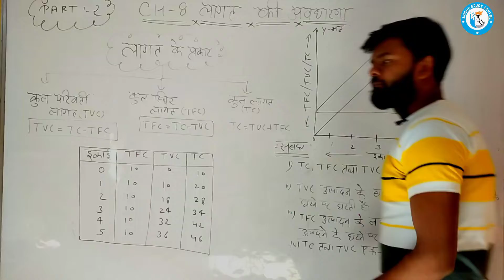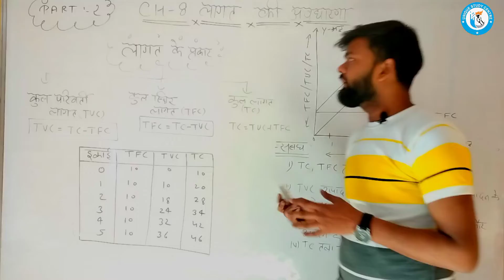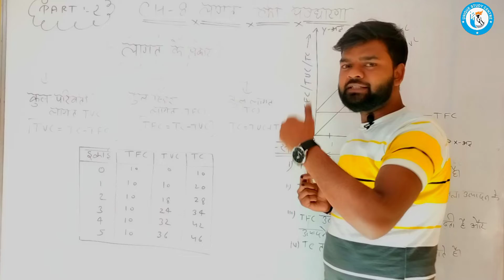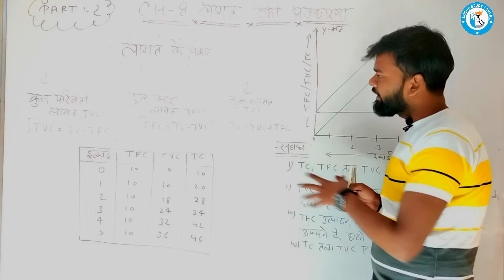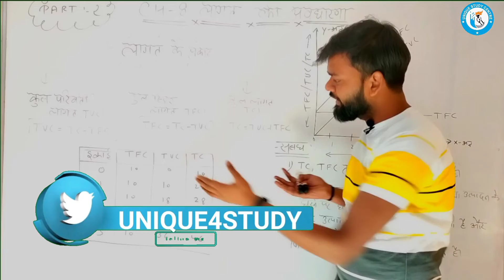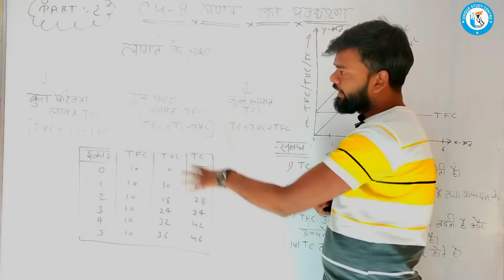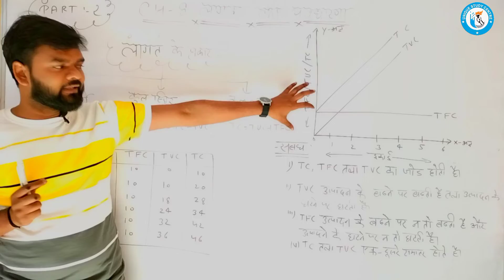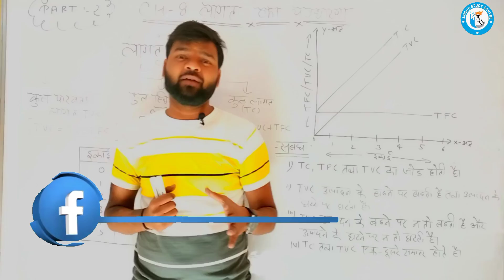Class 11th || Chapter 8 || Part 2 || लागत की अवधारणा || By USC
Follow the Unique Study Centre channel on WhatsApp ✅ In this video,

✔️ Class: 11
✔️ Subject: Economics
✔️ Chapter: लागत की अवधारणा
✔️ Topic Name: Class 11 लागत की अवधारणा
✔️ Topics Covered in This Video: Important Questions of Economics Class 11 Chapter लागत की अवधारणा